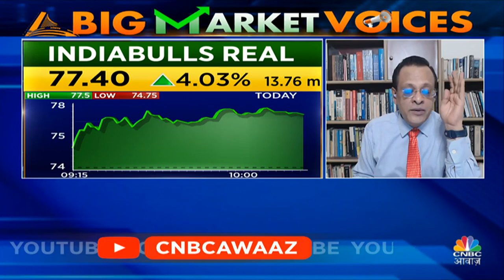Sushil Kedia's Multibagger Stocks Picking:ये Stock 1 साल में 77 से 300 हो जाएगा, निवेश किया या नहीं?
Sushil Kedias Multibagger Top Picks: ये Stock 1 साल में 170 से 300 हो जाएगा, निवेश किया या नहीं?

Sushil Kedia से जानें कौन सा Stock एक साल के अंदर हो जाएगा तीगुना. जानें क्या है उनकी Strategy इस वीडियो में. देखें वीडियो.